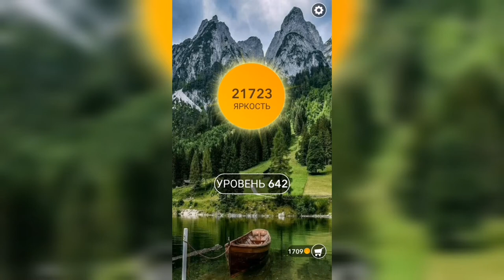Word / Слово Крест: Поиск русского кроссворда / Уровень 642